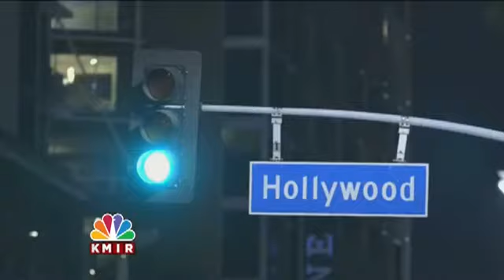Hollywood in the Desert